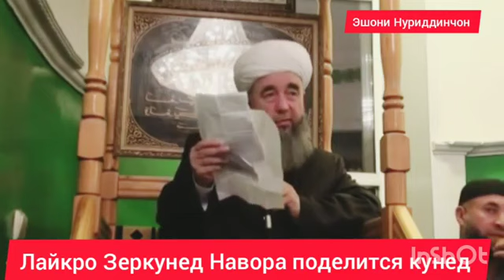БАъд АЗ МАРГ ЧИ МЕШАВД БО ИНСОН? ЭШОНИ НУРИДДИНЧОН...